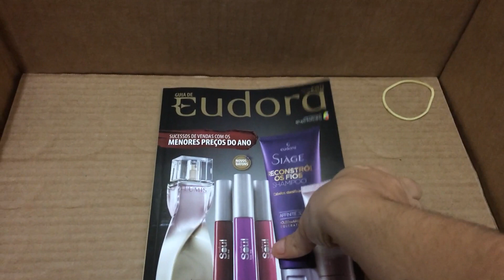Abrindo a Caixa da Eudora/ Ciclo 7